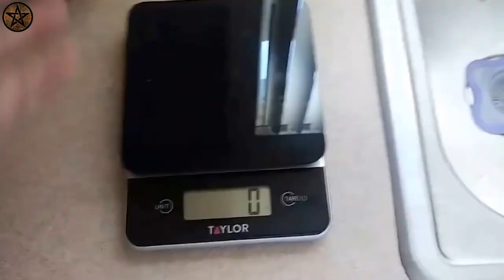ഇതുവരെ ഉണ്ടായിട്ടുള്ളതിൽ ഏറ്റവും വലിയ 10 പഴങ്ങളും പച്ചക്കറികളും